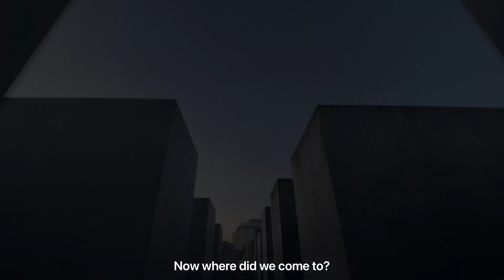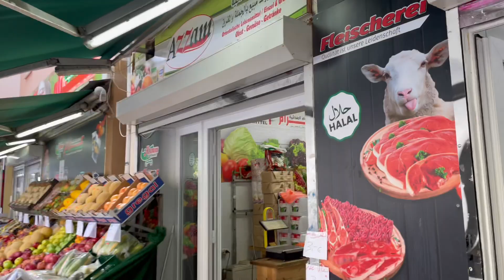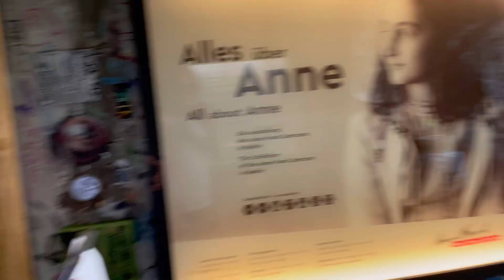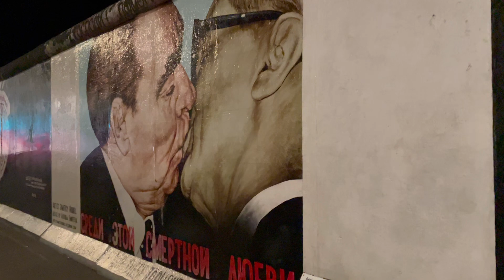First Time in Berlin🇩🇪أول زيارة إلى برلين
في الفيديو الجديد، قررت أروح على مدينة برلين وفيها قضيت أحلى ٣ أيام، بتمنى تستمتعوا بالمشاهدة والقادم أجمل إن شاءالله 🙏🏻

In the new Vlog , I go to Berlin and spend three amazing days. Hope you enjoy watching this video🙏🏻